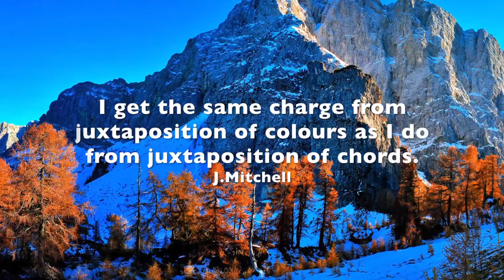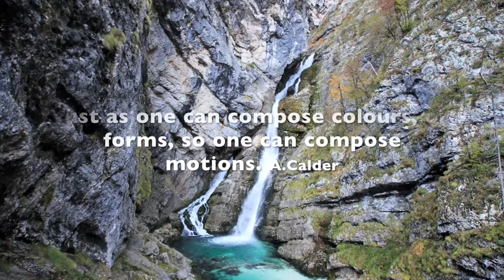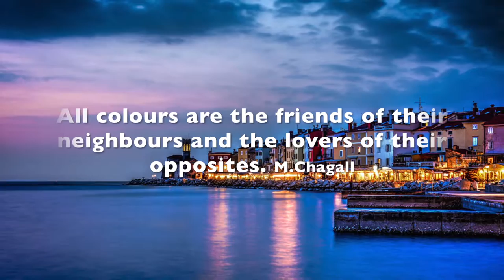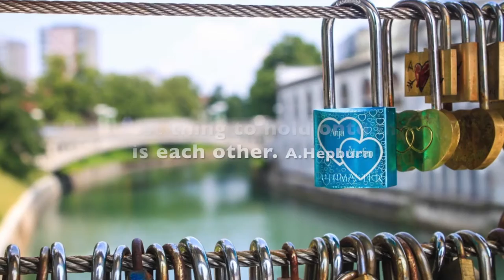Colours - Vince Hill and Slovenian RTV Orchestra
Released in Ljubljana, Slovenia 1978
Lyrics: Elza Budau
Orchestration: Joze Privsek
Conductor: Jose Privsek